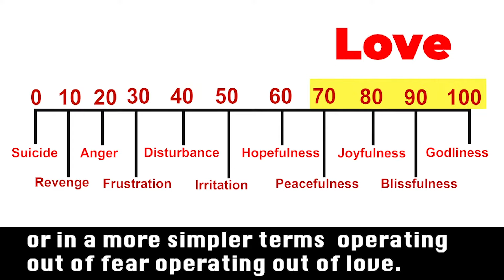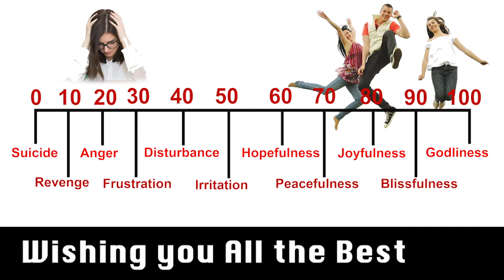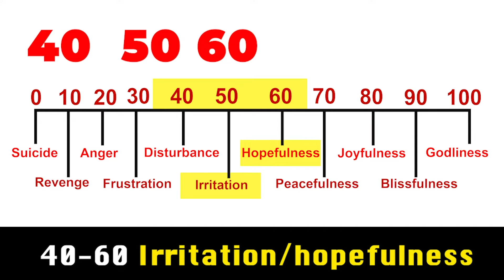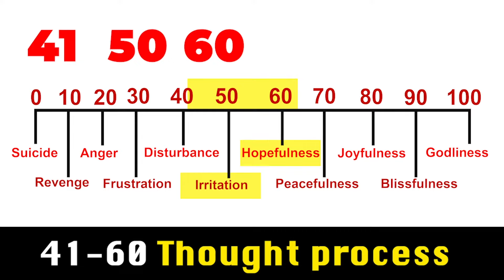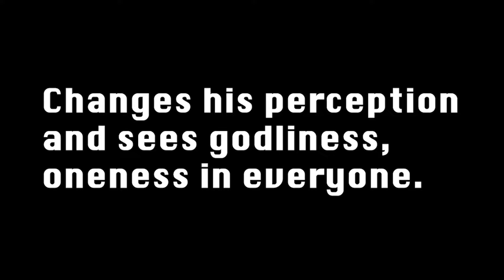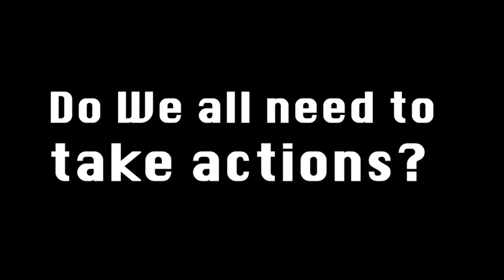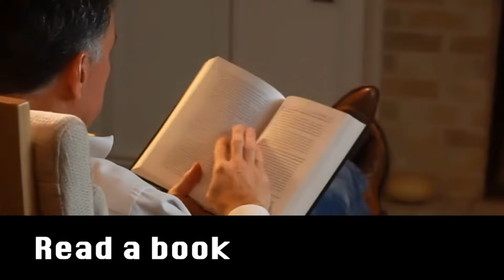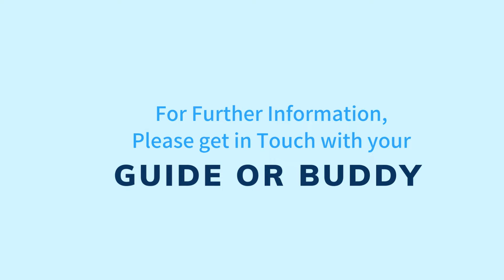The Emotional Chart pivoting Part1 ENGLISH